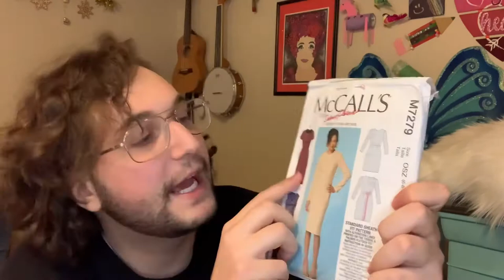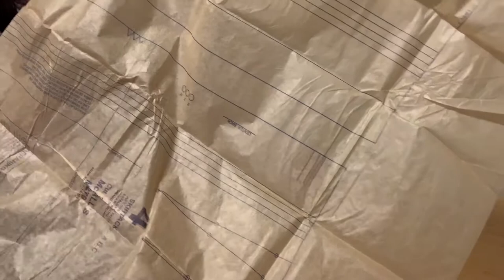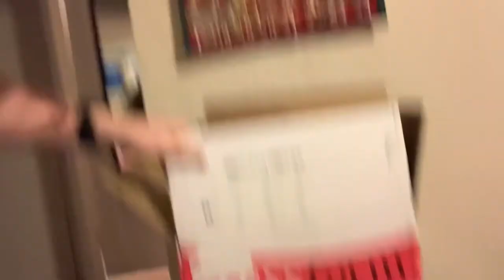Purple Winter Wonderland Dress + New Dress Form | Cali Je Sews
Hey y’all! Looking back, this dress was a bit rushed, but I still had fun creating it as a start to this series.

Happy Holidays ❄️

Pattern Used: McCall’s M7279